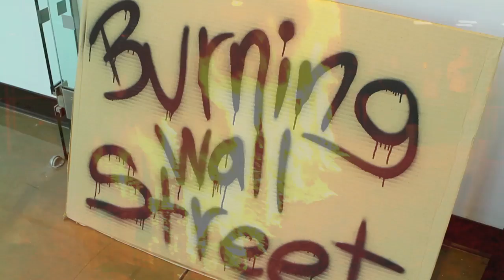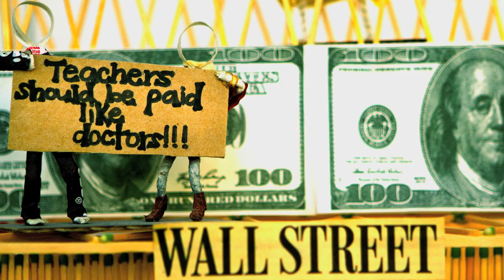Matchstick Wall St. goes up in flames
- CSUN Art Department's Burning Wall St. installation, a student project two years in the making, went up in flames on October 13, 2012.